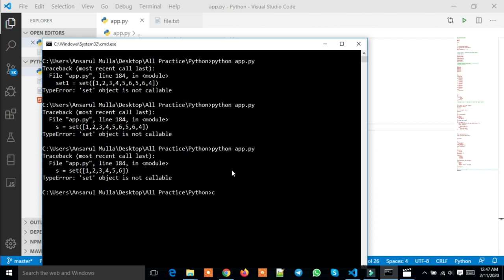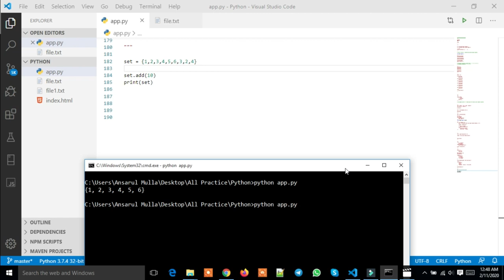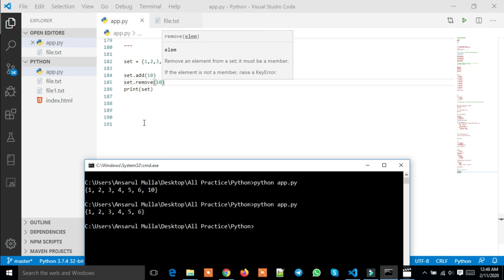Python Set Bangla Part : 22